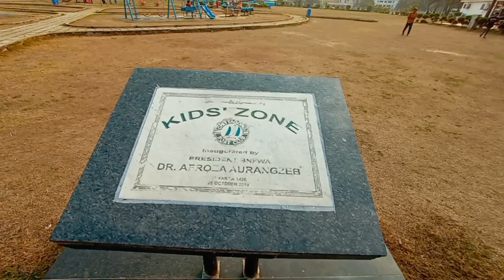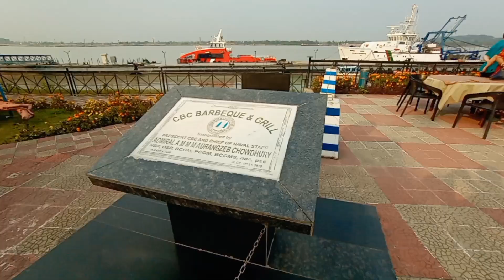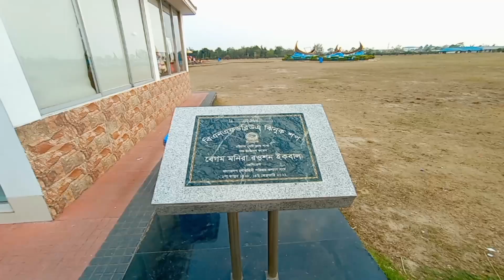চট্টগ্রাম বোট ক্লাব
প্রথমেই একটা তথ্য দিই, সেইটা হল বোট ক্লাবের এন্ট্রি ফি ৫০ টাকা প্রতি জন

চট্টগ্রাম বোট ক্লাব বাংলাদেশের বন্দর নগরী চট্টগ্রামের একটি বোট ক্লাব। এটি ১৯৮৬ সাল থেকে একটি আভিজাত্য সাগরমুখী পর্যটন কেন্দ্র হিসেবে বিভিন্ন ক্লাব সুবিধা প্রদান করে আসছে।
চট্টগ্রাম বোট ক্লাব পতেঙ্গা থানার মেরিন একাডেমী জেটির পাশে ২.১ একর (০.৮৫ হেক্টর) জমির উপর অবস্থিত। বাংলাদেশ নৌবাহিনী চট্টগ্রাম বন্দর কর্তৃপক্ষের কাছ থেকে জমিটি ইজারা নেয়।
১৯৯০ সালের আগস্ট মাসে প্রাক্তন নৌবাহিনী প্রধান সুলতান আহমেদ ক্লাবটি উদ্বোধন করেন।
বোট ক্লাবে রয়েছে আন্তর্জাতিকমানের আবাসন ব্যবস্হা, যেখানে দেশী বিদেশী পর্যটক, সীম্যান/শীপস ক্রু ইত্যাদি অনেকেই এখানে নিরাপদে অবস্হান করেন। বাংলাদেশ নৌ বাহিনীর তত্তাবধানে এই বোট ক্লাবটি পরিচালিত হয় বলে এখানকার নিরাপত্তা ব্যবস্হা খুবই উন্নতমানের।
এখানে রয়েছে একটি অডিটরিয়াম, যেখানে বিভিন্ন অনুষ্ঠান আয়োজনের সুব্যবস্হা রয়েছে। সামনে আছে অনেক বড় গাড়ী পার্কিং ব্যবস্হা, একসাথে কয়েকশ গাড়ী পার্কিং সুবিধা। পাশে আছে লকটি রেষ্টুরেন্ট এবং উন্নতমানের খাবার ব্যবস্হা।
নদীর পাশে বোট ল্যান্ডিং ষ্টেশন। documentary
"Western cruise" নামের একটি ভ্রমণ তরী, যাতে করে ভ্রমনকারীরা কর্ণফুলী নদী সহ বঙ্গোপ সাগরের উপকুল এলাকায় নৌ ভ্রমন করা যায়।
রেষ্টুরেন্টে আছে আউটডোরে বসার ব্যবস্হা, যেখানে বসে উপভোগ করা যাবে চট্টগ্রাম বন্দরে জাহাজ চলাচলের মনোরম দৃশ্য এবং বিমান বন্দরে বিমান উড্ডয়ন ও অবতরনের দৃশ্য। সব কিছু মিলিয়ে একটি সুন্দর মনোমুগ্ধকর ভ্রমন স্হান এই বোট ক্লাব

কর্ণফুলী নদীর টানে চট্টগ্রাম বোট ক্লাবে | Chittagong boat club | Travel vlog Chittagong | day tour

চট্টগ্রাম বোট ক্লাব Chittagong boat club review chattogram best place vlog

Chittagong boat club || A to Z information || about boat club || documentary

Amazing boat club Chittagong | naval beach Chittagong | cbc| Travel vlog Chittagong

চট্টগ্রাম বোট ক্লাব || Chittagong boat club || western cruise ||